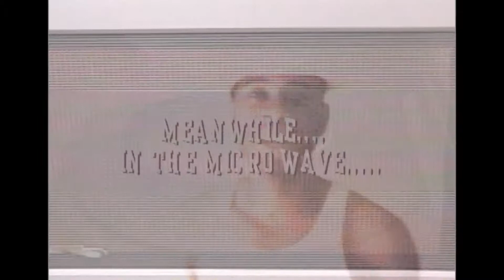JOHNNY GILL'S INSTANT MICROWAVE CLASSICS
IMPROV COMEDY THAT NEVER GET'S OLD. NONSENSE TELEVISION PROVIDES A REFRESHING BLEND OF IMPROV COMEDY SKITS WITH AN ORIGINAL TWIST
CREATED BY: ERIC METCALFE, MICHAEL REDMON AND ERROL MOORE II